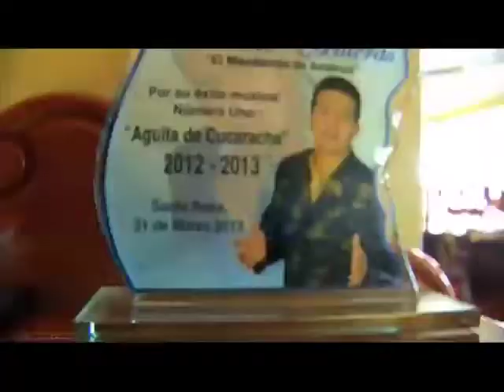A Máximo Escaleras le extrajeron la vesícula